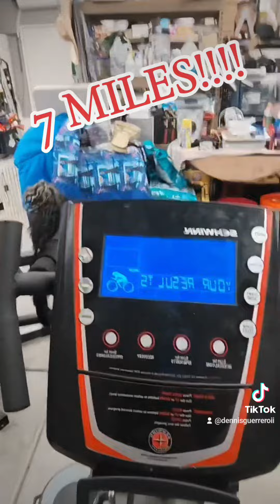7 MILES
NEED A PEP TALK
FEELING DOWN
LET'S GO!

The Universe speaking to me today.

3 Minutes and Go!
In a world where you can be anything...BE KIND! "A random act of kindness WILL change the world!"